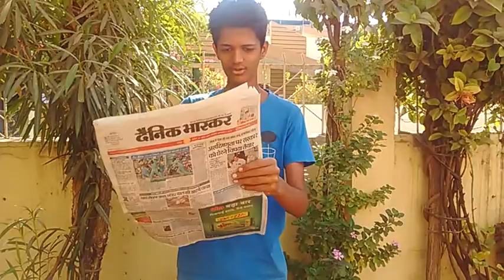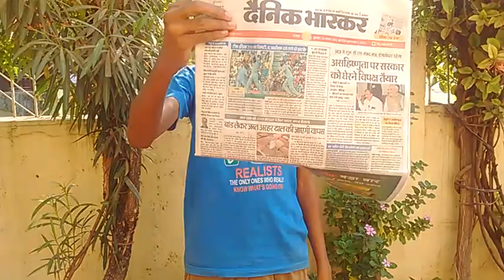Magic Show by Rishikesh Suradkar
Magic Show by Rishikesh Suradkar - This video is one of the entries for India's Talent, an online contest by Club Pimble.

Club Pimble is an infotainment website for 7 years & above kids.

All rights for publishing this video are reserved by Club Pimble.